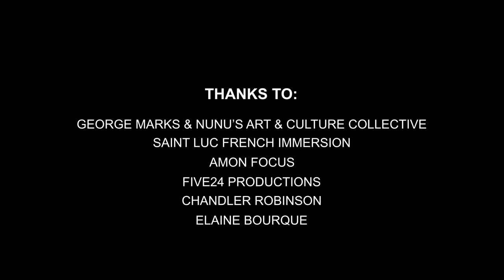Louisiana Tapestry: Elaine Bourque & Coton Jaune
"Brown cotton is the fabric of the Acadian people, the fabric of French Louisiana," states Elaine Bourque, a master weaver from Acadia Parish. Bourque's relationship with this tradition began as a gift from a friend and now it grows in her own garden, where she uses it to weave every day pieces that add beauty in their form and function. Inspired by the idea of passing along a tradition from her ancestors and a love for her Acadian heritage, Bourque explores new ways in which coton jaune can be loved by future generations of weavers.